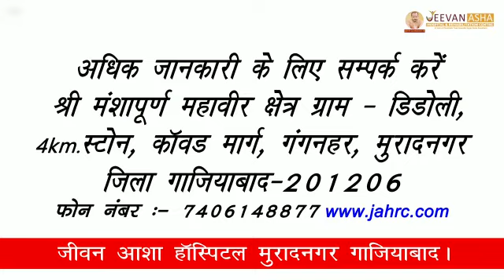दिव्यांगजन कल्याण केंद्र || जीवन आशा हॉस्पिटल || कृत्रिम अंग || 7406148877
जीवन आशा हाॅस्पिटल में प्रतिवर्ष लगभग 2000 से 2500 दिव्याॅगों को विश्वस्तरीय तकनीकी के कृत्रित अंग (कृत्रिम हाथ,कोहनी से ऊपर, कृत्रिम हाथ,कोहनी से नीचे, कृत्रिम पैर, घुटने से ऊपर, कृत्रिम पैर, घुटने से नीचे) लगाकर एवं उन्होनें आत्मनिर्भर बनाकर समाज की मुख्य धारा से जोड़ा जायेगा तथा इसी क्रम में एक  प्रॉस्थेटिक्स (कृत्रिम अंग ) वर्कशाप  की स्थापना की गई है, जिसमें कार्बन फाईवर से निर्मित कृत्रिम अंग आधुनिक तकनीक से ज्वाॅइंट (जोड़) युक्त का यह उपचार किया जायेगा, जिसमें नवीनतम तकनीक से निर्मित कृत्रित अंग (जो लोग किसी दुर्घटना या बिमारी के कारण) को खो चुके है उनको जीवन आशा हाॅस्पिटल एवं दिव्याॅग पुर्नवास केन्द्र के द्वारा निशुल्क/निम्न दरों पर लाभान्वित किया जायेगा।

श्री मंशापूर्ण महावीर क्षेत्र ग्राम -डिडोली,
4 km. स्टोन, काॅवड़ मार्ग, गंगनहर, मुरादनगर, जिला-गाजियाबाद-201206
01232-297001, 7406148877